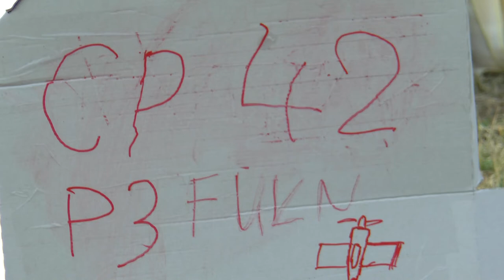P3 FU2 42 Alex Balcells Querol